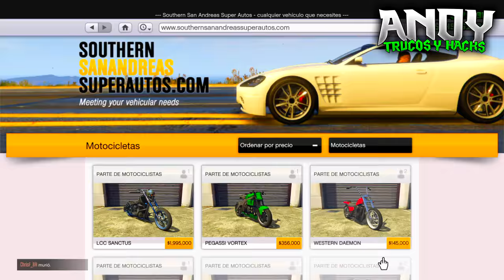GTA 5 ONLINE "DINERO INFINITO SIN AYUDA" METODO DINERO INFINITO GTA 5 ONLINE SOLOS SIN AYUDA DINERO